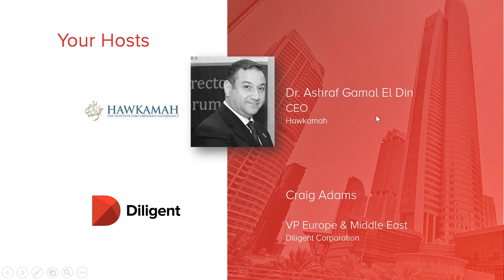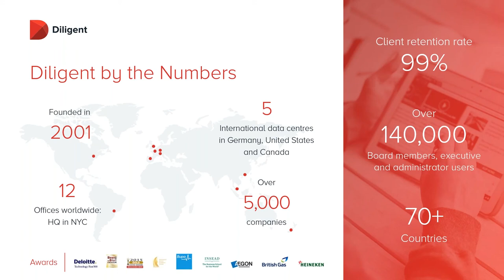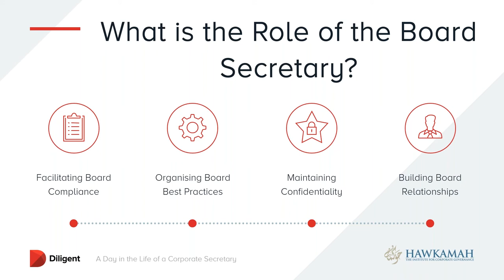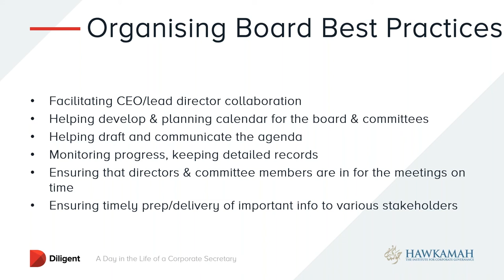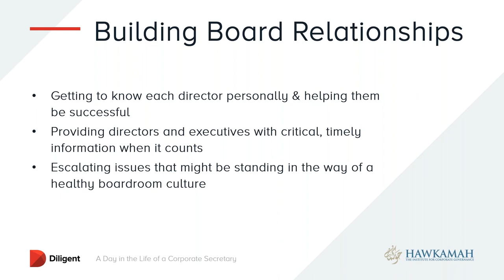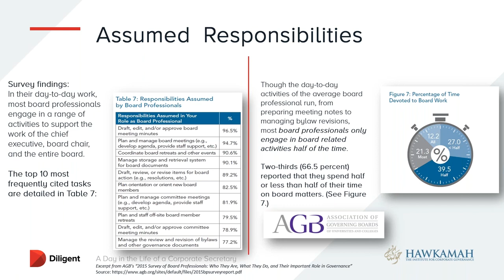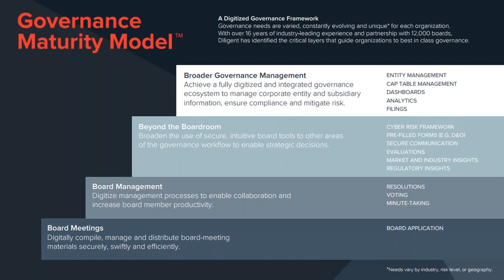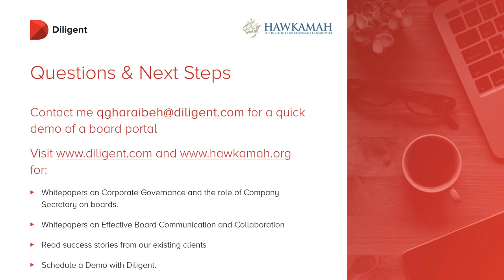Hawkamah & Diligent: A Day in the Life of a Company Secretary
As a company secretary, how do you plan and manage board meetings? How do you ensure that the board is compliant? And how do you deal with issues that might be standing in the way of a healthy boardroom culture? Watch this webinar, in collaboration with Hawkamah to learn more about the important role of the board secretary in advancing corporate governance in the Boardroom and about strategies and tactics to support effective boards.

For more information about Diligent and how to choose the right board portal for your business, please